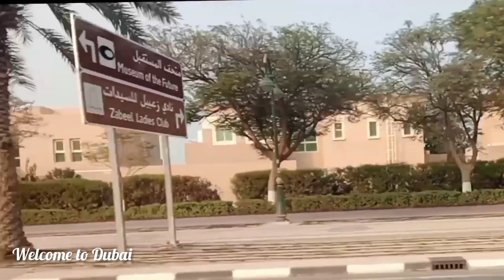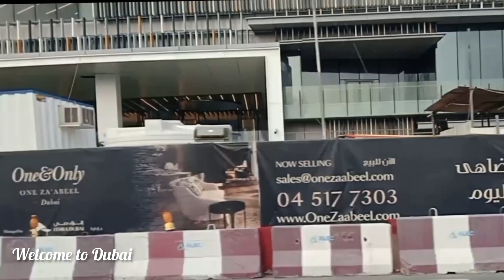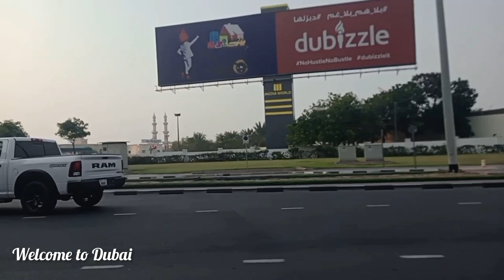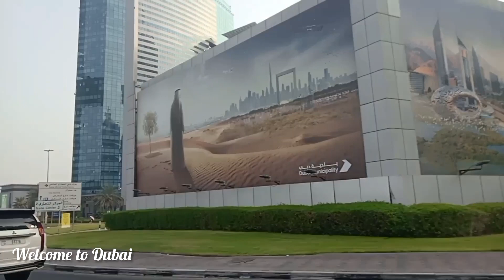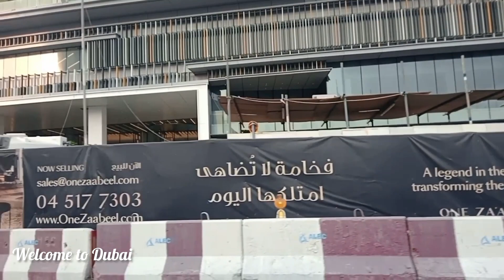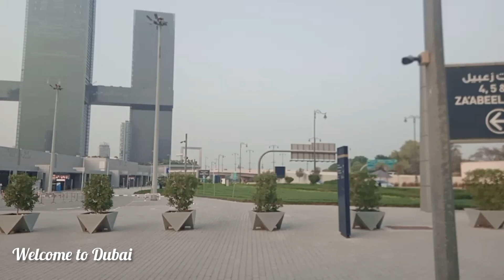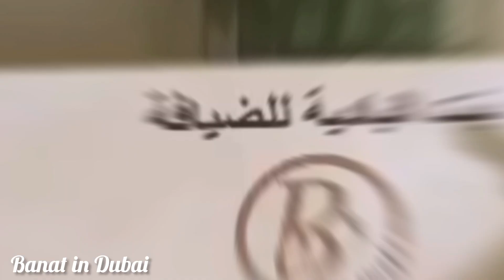Banat in Dubai||Zaabel'1 World Trade Center Wedding Hall||Bint Al Badia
Banat in Dubai
Zaabel'1 World Trade Wedding Hall Dubai